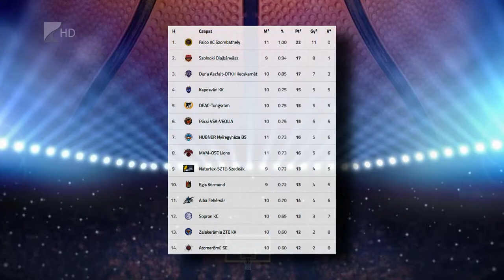Készülnek a folytatásra a Cápák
A tabella hetedik helyén tölti a bajnoki szünetet a Hübner-Nyíregyháza Blue Sharks. A Kék Cápák pénteken felkészülési meccset játszanak Szolnokon, bajnoki mérkőzésen pedig legközelebb december tizedikén Szegeden lép pályára Pethő Ákos együttese.